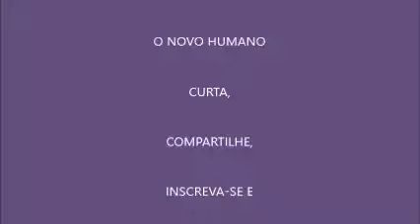TÁ NA HORA DE SABER!!! - 422 - COLETÂNEA DE ANAEL - 52